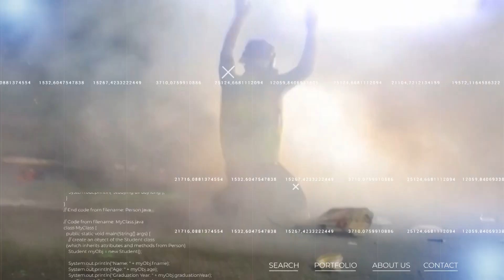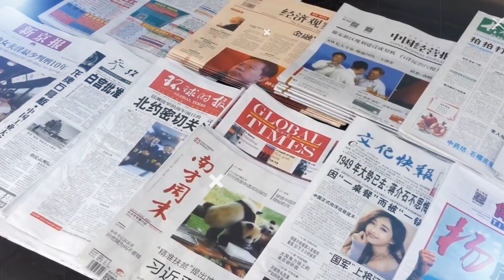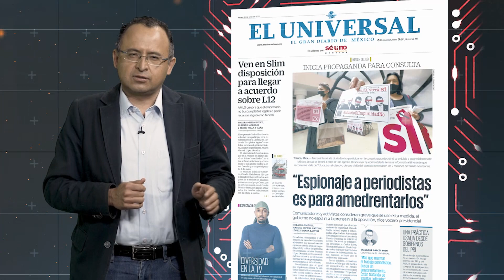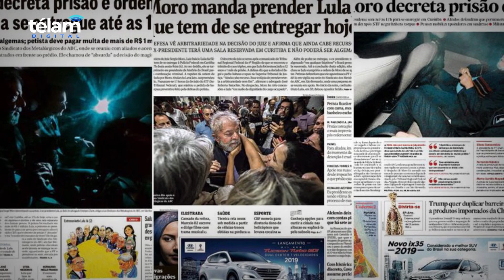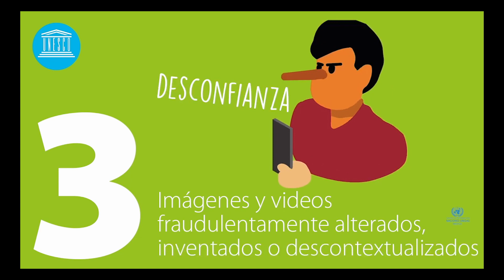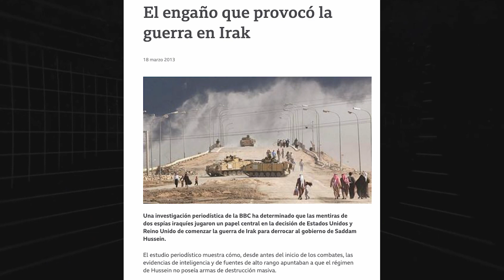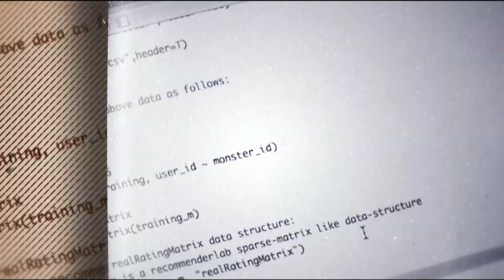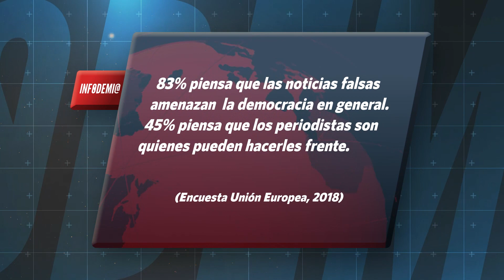Infodemia | Periodismo: ¿Credibilidad en crisis?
¿Los periodistas y los medios de comunicación contribuyen a generar infodemia o la combaten? En Periodismo: ¿Credibilidad en crisis?, exploramos el papel del periodismno y los periodistas en los últimos años para encontrar una respuesta a la pregunta planteada, además, exploramos por qué algunos periodistas han perdido credibilidad.